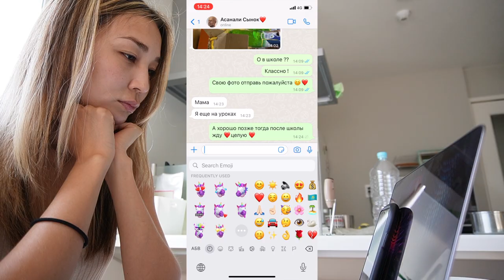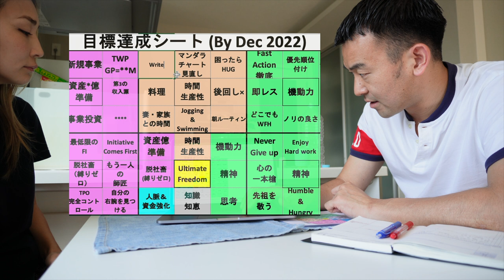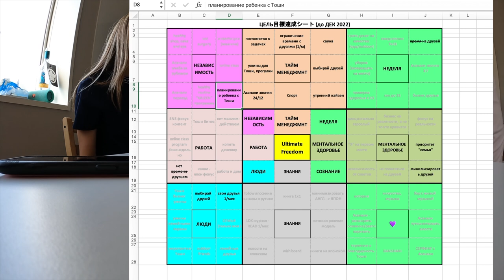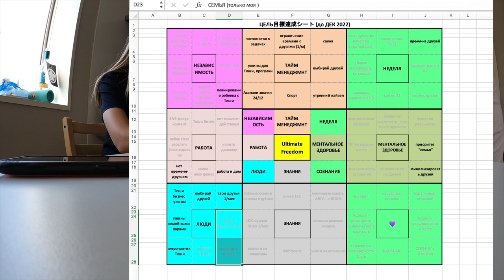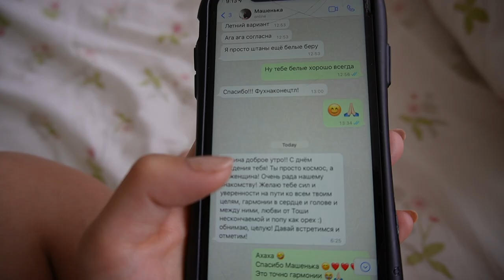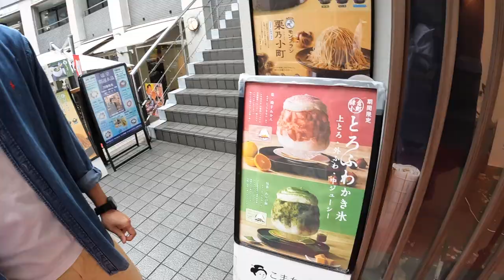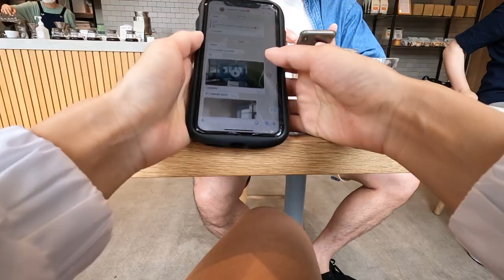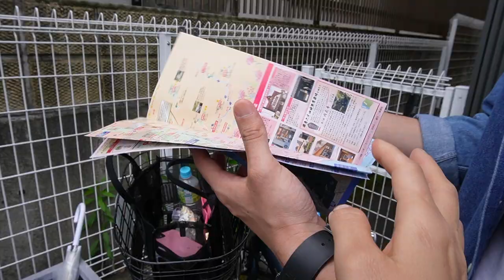Выгорание | таблица планирования жизни по-японски.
🍡Ayakaと京都の女子旅

🇰🇿カザフスタンに帰る・家族にスールプライズ！

🇯🇵サーフィングパーティ

🎄日本とのお正月の準備

🧁外国人が料理を作る・クリスマス！